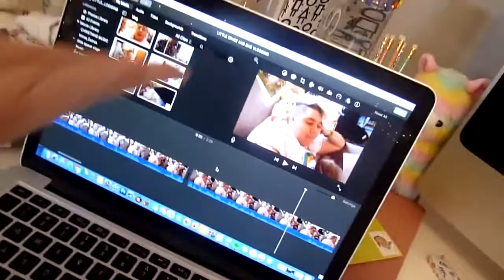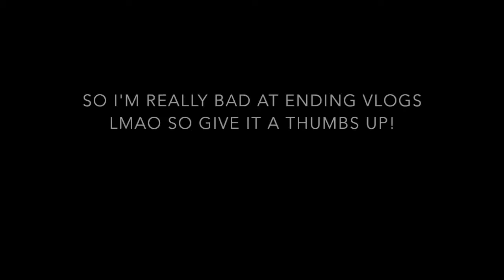CHATS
Riley Kyle Dignan
9725 Main St #599